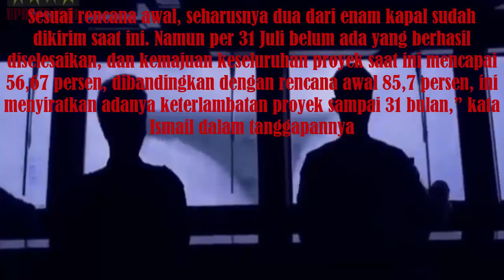Pengadaan Frigat Stealth Maharaja Lela Class Buka Opsi Batalkan Kontrak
Mengkrak Tak Jelas, Menhan Malaysia Buka Opsi Batalkan Kontrak Pengadaan Frigat Stealth Maharaja Lela Class

Apa yang dialami Malaysia atas kasus frigat stealth (Gowind) Maharaja Lela Class adalah pelajaran penting dalam program pengadaan alutsista bernilai strategis. Karena begitu lama mangkrak tak jelas, Pemerintah Malaysia kini tengah mempertimbangkan beberapa opsi untuk mengakhiri pembelian frigat Maharaja Lela Class, termasuk tidak menutup kemungkinan untuk membatalkan kontrak dengan pembuat kapal lokal, Boustead Naval Shipyard Sdn Bhd.
opsi untuk membatalkan kontrak telah diutarakan oleh Menteri Pertahanan, Ismail Sabri Yaakob dalam sidang parlemen pada 3 Agustus 2020. Pernyataan Menhan Malaysia muncul setelah menanggapi pertanyaan dari dua anggota parlemen yang mempersoalkan status program kapal perang yang nilainya mencapai US$2,8 miliar tersebut.

“Sesuai rencana awal, seharusnya dua dari enam kapal sudah dikirim saat ini. Namun per 31 Juli belum ada yang berhasil diselesaikan, dan kemajuan keseluruhan proyek saat ini mencapai 56,67 persen, dibandingkan dengan rencana awal 85,7 persen, ini menyiratkan adanya keterlambatan proyek sampai 31 bulan,” kata Ismail dalam tanggapannya. Menhan Ismail mengungkapkan lebih lanjut bahwa program kapal pertama saat ini baru selesai 59,79 persen, sedangkan kapal kedua selesai 48,09 persen. Sedangkan kapal ketiga, keempat, dan kelima masing-masing 43,75 persen, 36,49 persen, dan 20 persen selesai. Sementara pengerjaan kapal keenam belum dimulai.
Proyek pembangunan frigat stealth ini merupakan kolaborasi antara Naval Group dengan galangan lokal – Boustead Naval Shipyard Sdn Bhd, dimana kesemua kapal akan dibangun di Lumut, Malaysia.
Dari emam yang rencananya akan dibangun, satu unit (Maharaja Lela 2501) sudah diluncurkan oleh pihak galangan, dan tiga lainnya – Syarif Masahor 2502, Raja Mahadi 2503 dan Mat Salleh 2504 masih dalam proses pembangunan konstruksi.

Sumber :
Sumber: